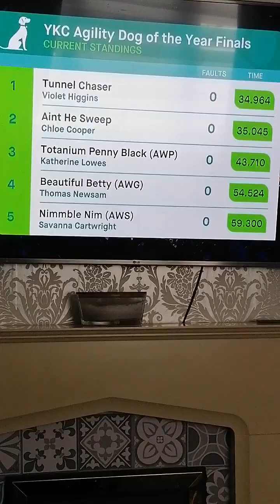Apple and Pumpkin watching agility on Crufts kennel club (TV)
Pumpkin and Apple watching Crufts  kennel club 2023 on TV

Pumpkin cute reaction to the dogs doing the agility.

Hi 5 from Apple pie and Pumpkin pie